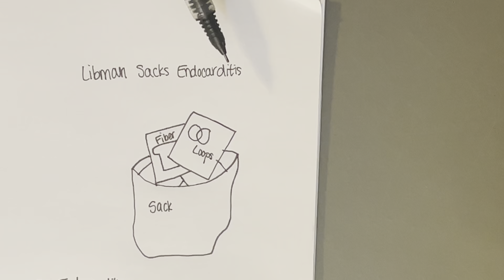Libman Sacks Endocarditis